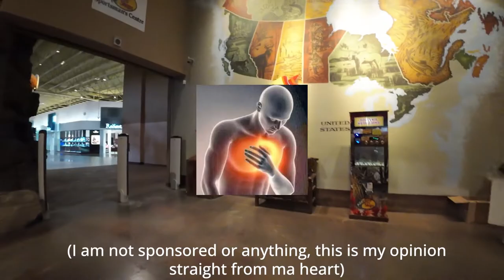Street Photography at Vaughan Mills Mall May 31st 2023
POV walk tour + street photography at Vaughan Mills Mall, Toronto Canada.

0:00 Intro
0:15  Vaughan Mills Malls
1:08 Bass Pro Shop
1:33 Picture 1
1:54 Picture 2
2:23 Picture 3
3:12 Picture 4
5:14 Picture 5
5:25 Legoland Dsicovery Centre Toronto
5:46 Picture 6
6:21 Picture 7
6:49 Picture 8

Gears I use:
Sony A7M3
14-24mm 2.8 Sigma
35mm 1.4 Zeiss Distagon
85mm 1.8 Zeiss Batis